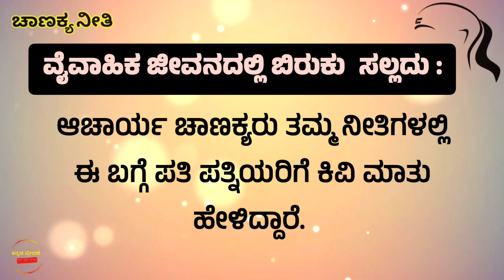Chanakya Niti | ಪತಿ ಈ ಮೂರು ವಿಷಯಗಳಿಗೆ ಬೇಡಿಕೆ ಇಟ್ಟಾಗ ಇಲ್ಲ ಎನ್ನಬಾರದಂತೆ | Kannada Motivational Speech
in this video Acharya Chanakya, the great economist and diplomat, in his policies mentioned many rules that men and women should follow in life.  It is said that if these rules are followed, the married life will float in bliss.  Yes, Chanakya has mentioned the ethical rules to be followed for a happy marriage.  Guru Chanakya mentions three things here.  It is said that if the husband demands for these three things, the wife must fulfill it.